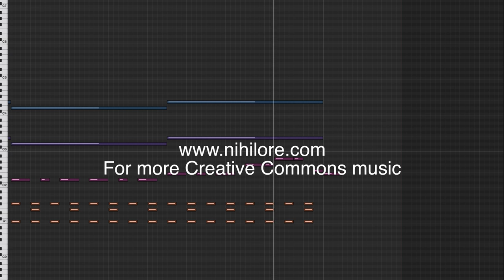Nihilore - In the Belly of the Whale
This track is from my album Truth and Justification, available free